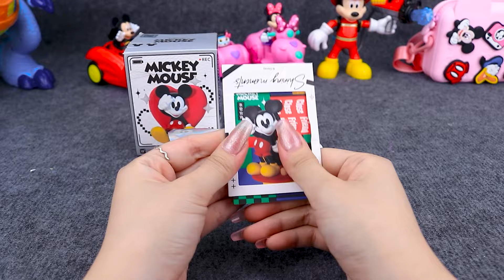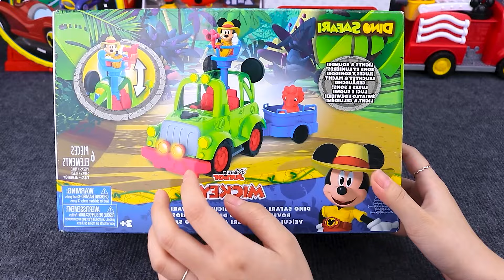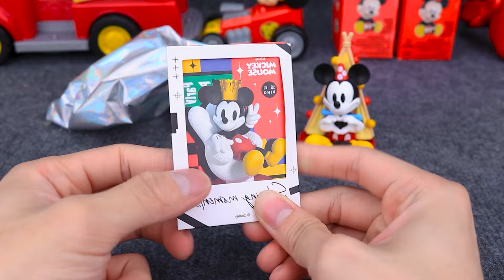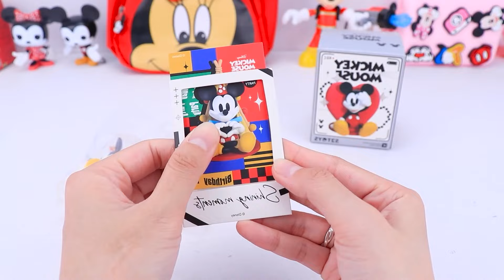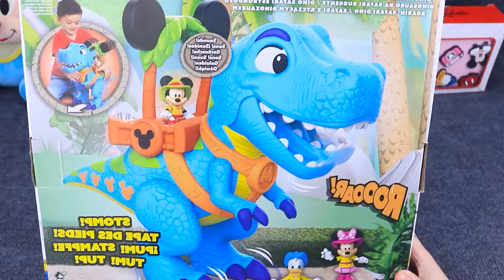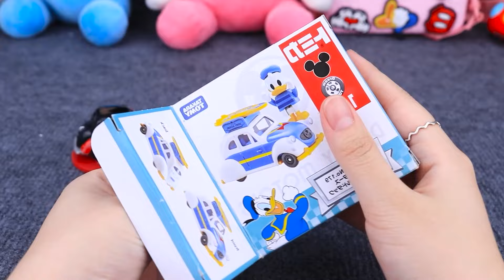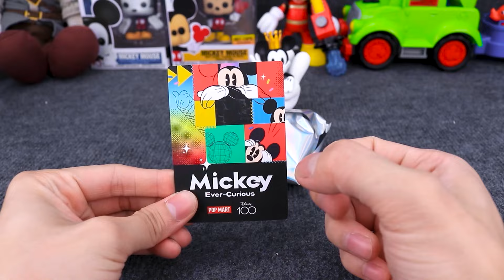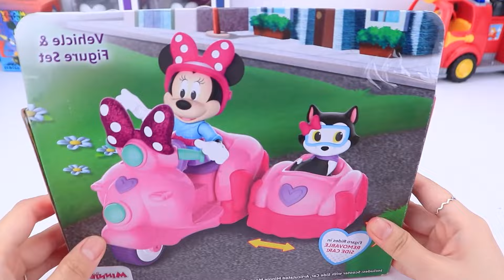Mickey Mouse Collection Unboxing Review| Mystery Mickey Mouse Egg, Surprise Minnie Mouse Egg (ASMR)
Enter the magical world of Mickey Mouse with our fun unboxing review! Discover hidden surprises inside the mysterious Mickey Mouse Eggs and fun surprises inside the Minnie Mouse Eggs. Enjoy satisfying ASMR sounds as we reveal each item, offering a detailed look at these beloved Disney characters. This unboxing is perfect for Disney fans, delivering fun and excitement with every reveal!